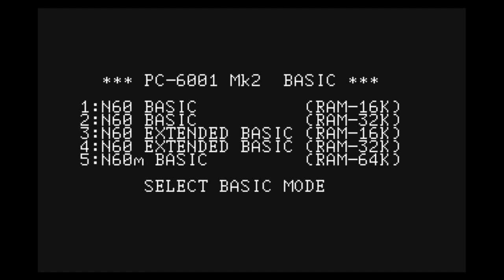Tiny Golf (タイニーゴルフ) (longplay) for the NEC PC-6001 mkII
Game description:

A golf game with a twist: All you have to do is getting the golf ball over trees and into the hole, in a sideways perspective.

You have to press 1 - 9 to determine the strength of the golf club swings and thus how far the golf ball flies (1 being the weakest, 9 being the strongest).